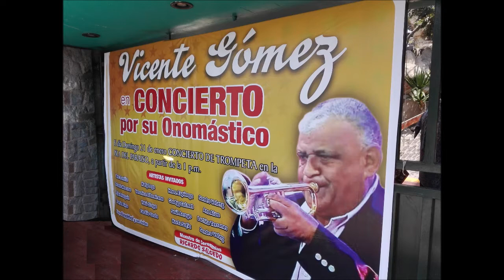Vicente Gomez y su grupo Karakhol - Tema: El Agua